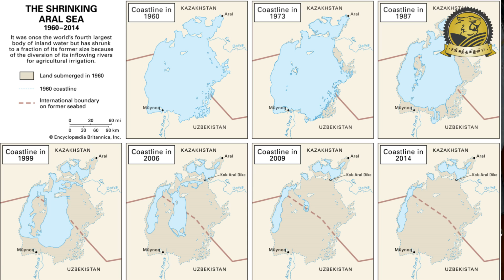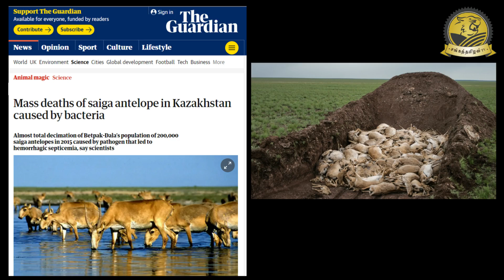ஆரல் கடலின் சோகக்கதை | Sad story of Aral sea | SangathamizhanTV | Tamil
In this video, I'm going to talk about the tragic story of the Aral sea that disappeared recently. Aral sea is located in Uzbekistan and Kazakstan. The Aral Sea was the worlds fourth-largest inland lake. Aral sea’s size is about half of the Tamilnadu hence Aral was called an Aral sea. Every year thousands of tonnes of fishes were caught in this Aral sea and millions of peoples solely rely on this Aral sea. But its destruction was started during the 1960’s by Soviet Union. During the cold war between America and the Soviet Union, Egypt is the largest exporter of cotton and they export their cotton to Russia but suddenly they switch their side and export their cotton to America. Hence the Soviet Union wants to grow their cotton in their backyard. They have selected Fergana valley and diverted water from Syrdarya and  Amudarya rivers through thousands of man-made channels. But these two rivers are the major water source for the Aral sea. Due to the cotton cultivation, the water flow to the Aral sea from those two rivers are decreased tremendously and the Aral sea started to dry up. Because of no water flow, the salinity of the remaining water was increased and thus kills the fishes in the Aral sea. Ultimately within 40 years the Aral sea shrunken into water bodies and Aral sea became Aral desert. All this transformation has happened in just 40 years. After the Soviet Union breaking down the two rivers are flown in four countries including Uzbekistan, Kyrgyzstan, Tajikistan, and Kazakstan. Kyrgyzstan build Kambarata-2 dam in the Syrdarya river, hence the downstream countries Uzbekistan and Kazakstan were heavily affected by these hydropolitics. This Aral sea is a great example of the effect of diverting the river path. In India the river linking project was proposed to a solution for India’s water crisis but if they link the rivers which ultimately causes severe consequences. If the River is not reached the sea it will increase the salinity of the sea and also the groundwater level in those river beds is severely decreased. Due to this, the seawater will replace the groundwater.